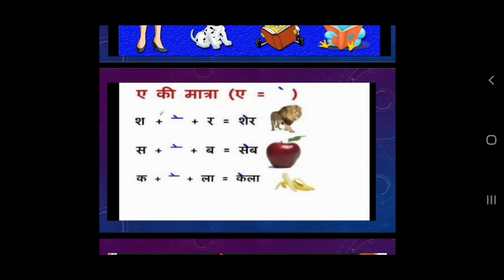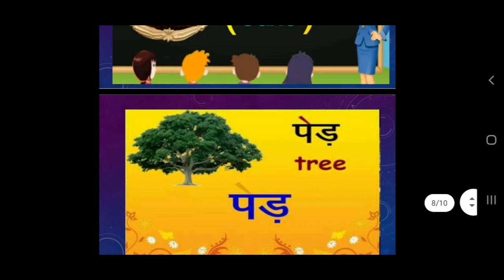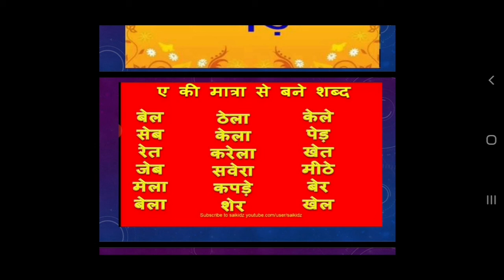HINDI A KI MATRA CLASS 1ST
seema sharma